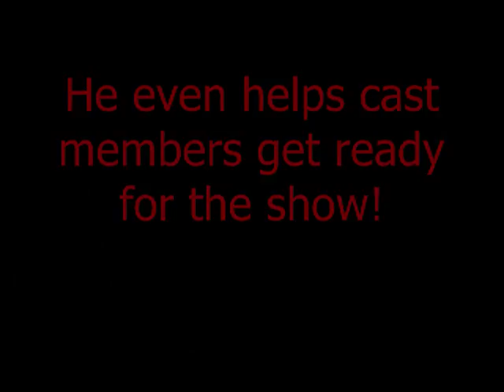The Phantom of the Fabulous Fox!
Meet the Friendly Phantom from St-Louis' Fabulous Fox Theatre!